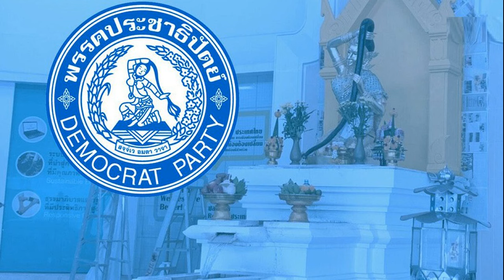ขนลุกมากแม่! เปิดภาพ แอนโทเนีย โพซิ้ว พิธีบวงสรวงชุดประจำชาติ MUT 2023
ขนลุกมากแม่! เปิดภาพ “แอนโทเนีย โพซิ้ว” พิธีบวงสรวงชุดประจำชาติ MUT 2023 ในชุด ‘เทพธิดาอาณาจักรอยุธยา’ ได้รับแรงบันดาลจากรูปปั้น ‘พระแม่ธรณี’
วันนี้ (17 พ.ย. 66) เรียกได้ว่าเข้าใกล้ความจริงขึ้นเรื่อย ๆ สำหรับเวทีการประกวด Miss Universe ครั้งที่ 72 หรือ Miss Universe 2023 ที่จัดขึ้น ณ ประเทศเอลซัลวาดอร์ เหล่าสาวงามกว่า 80 ประเทศทั่วโลกเดินทางมาร่วมประกวดในครั้งนี้
โดยวันนี้ตามเวลาประเทศไทยก็ถึงรอบการแข่งขัน “รอบชุดประจำชาติ” (National Costume) แล้ว ซึ่ง “แอนโทเนีย โพซิ้ว” มิสยูนิเวิร์สไทยแลนด์ 2023 เป็นตัวแทนจากประเทศไทยเข้าประกวด ก็จัดเต็ม สวมชุดประจำชาติ “เทพธิดาอาณาจักรอยุธยา” ซึ่งได้รับแรงบันดาล จากรูปปั้น “พระแม่ธรณี
มงลอยมาแน่ ! แอนโทเนีย โชว์ชุดประจำชาติ “เทพธิดาอาณาจักรอยุธยา”
พระแม่ธรณี : สัญลักษณ์ความอุดมสมบูรณ์
ออร่าจับ! เปิดที่มาลุกส์ฉ่ำมง “แอนโทเนีย โพซิ้ว” รอบเปิดตัว Miss Universe 2023
ล่าสุดทาง Miss Universe Thailand ก็ออกมาโพสต์ภาพพิธีบวงสรวงสุดยิ่งใหญ่อลังการ ส่งพลังศรัทธา ตั้งใจเพื่อประเทศไทย ทั้งยังเผยว่า

“แอนโทเนีย โพซิ้ว” Miss Universe Thailand 2023 ร่วมพิธีบวงสรวงใหญ่ ในชุด “เทพธิดาอาณาจักรอยุธยา” ได้รับแรงบันดาลจากรูปปั้น “พระแม่ธรณี” ในช่วงยุคสมัยอยุธยา ของอาณาจักรสยามที่มีอยู่ในช่วงทศวรรษที่ 14 ถึง 18 เพื่อความศิริมงคล ณ ศาลแม่พระธรณีบีบมวยผม! (อุทกทาน)
“พระแม่ธรณี” เทวีแห่งโลกหรือพระแม่ธรณี ในประวัติศาสตร์ศาสนาพุทธในไทย ถูกนับถือเป็นอย่างสูงและได้รับการบูชาตลอดประวัติศาสตร์ชาติไทย “พระแม่ธรณี” มักถูกสร้างรูปแบบให้เป็นเทวรูปที่สวยงามมีผมยาวและมีน้ำศักดิ์สิทธ์เก็บไว้ในผม ซึ่งน้ำที่ไหลออกมานั้นในที่สุดจะบำรุงโลกมนุษย์ด้วยน้ำที่มั่นคง

ตามที่ “ธรณี” หมายถึง โลกหรือดิน นั้นกล่าวถึงความเชื่อว่าเธอสถิตย์อยู่ในดินที่เธอทรงประทานความอุดมสมบูรณ์ของธรรมชาติ ซึ่งเธอเป็นสัญลักษณ์แห่งความสำคัญของทรัพยากรธรรมชาติต่อมนุษย์ และแสดงถึงการปกป้องผืนแผ่นดินและความรุ่งเรือง ที่คนไทยจะให้ความเคารพบูชาเสมอมา

การแต่งกายและเครื่องประดับถูกสร้างให้เหมือนกับรูปปั้นจากอาณาจักรอยุธยา จิวเวลรีรวมกับการใช้เส้นลวดสอดดิ้นถักทอด้วยมือ และใช้หินสีและอัญมณีที่มีค่าเพื่อสอดคล้องกับข้อมูลทางธรณีวิทยา และผ้าที่สวมใส่ ที่บันทึกไว้จริงจากสมัยนั้น

และนี่คือความภาคภูมิใจของชาติ สัญลักษณ์ของความรุ่งเรืองทั้งในด้านวัฒนธรรมและธรรมชาติ เทพธิดาแห่งอยุธยา
แอนโทเนีย โพซิ้ว
ภาพประกอบจาก Miss Universe Thailand